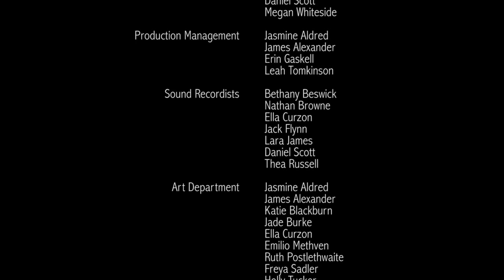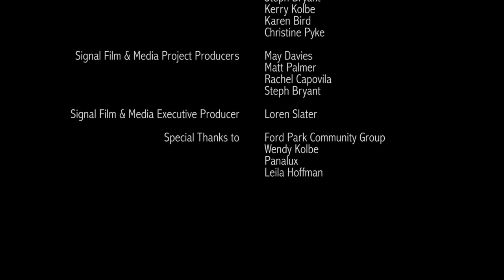BFI Film Academy, Barrow-in-Furness, AUTUMN VEIL